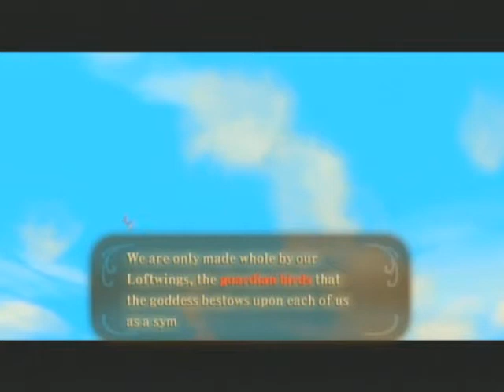Paul's Gaming - Skyward Sword part02 - Where's My Bird?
(unfinished)

Probably off making eggs with a Chocobo. I know I would be!

Darkness has struck, and Link is on yet another adventure to save Zelda! Though it's the first time I've recorded one of them. Or at least, part of one of them.

Anyway, I kinda lost interest in recording this for some reason, it's a game I'd rather play in my own time. So I hope you enjoy what there is!